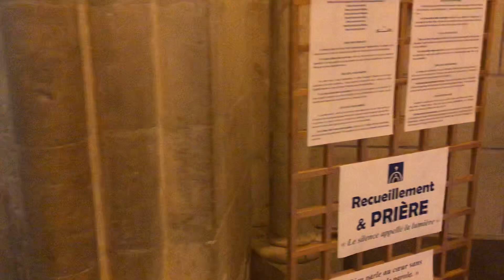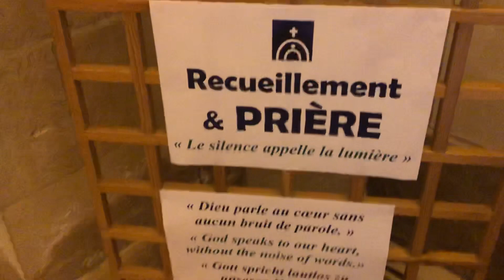Thanh Bernadette LO DUC 2022